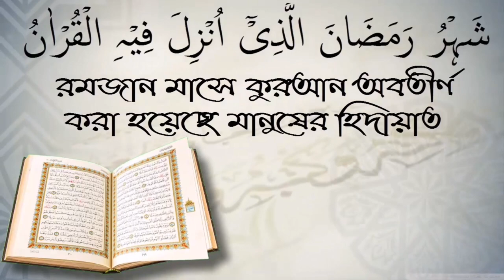তাওয়াফ শুরু করার আগ কি দুই রাকাত নামাজ পড়তে হয়? আলোচক শফিউর রহমান।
তাওয়াফ শুরু করার আগ কি দুই রাকাত নামাজ পড়তে হয়? আলোচক শফিউর রহমান। স্বাগতম আপনাকে AL FURQAN media.